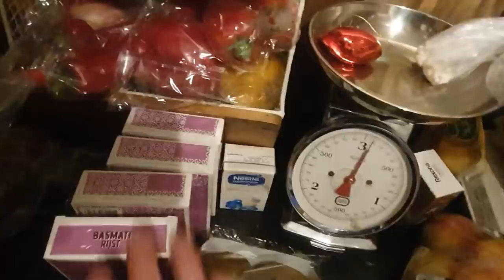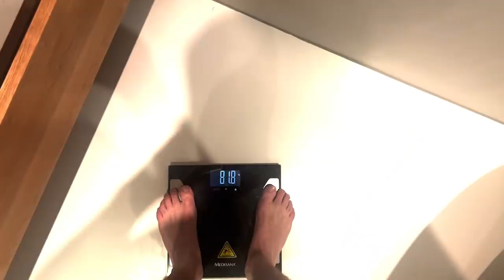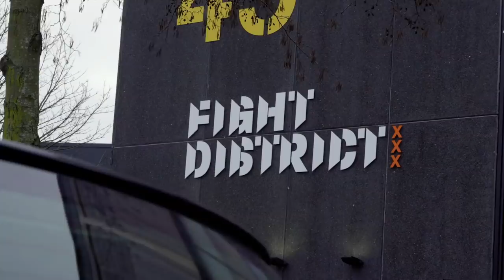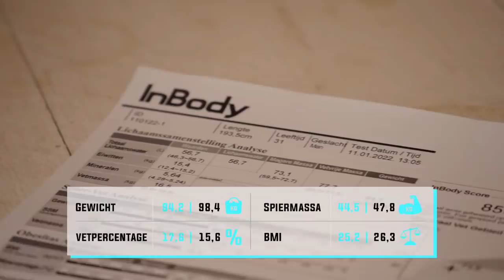BULKEN VS UITHONGEREN - Nieuwsgierig | Gierige Gasten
We volgen het meest extreme dieet ooit, namelijk het ‘Christian Bale dieet’. Deze acteur staat bekend om zijn bizarre lichaamstransformaties. Gaat het ons lukken om ons lichaam in een week te transformeren? Niels probeert het op een blikje tonijn en een appel per dag en Joost gaat bulken. Kip met rijst it is… Welke kant van het Christian Bale dieet wil jij proberen?

Speciale dank aan Fight District Amsterdam en Nancy te Hoven van FoodRebel!